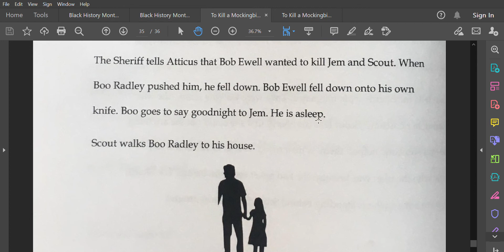To Kill a Mockingbird, ELL Version, Chapter 30